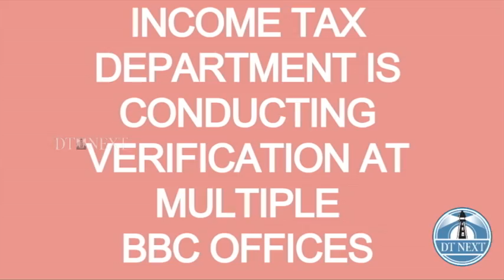I-T surveys BBC offices in Delhi | Dt Next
Income Tax Department is conducting verification at multiple BBC offices, an agency official said on Feb. 14.

More details awaited.